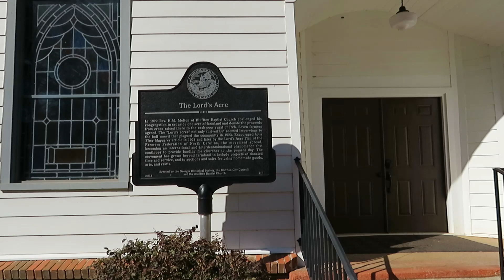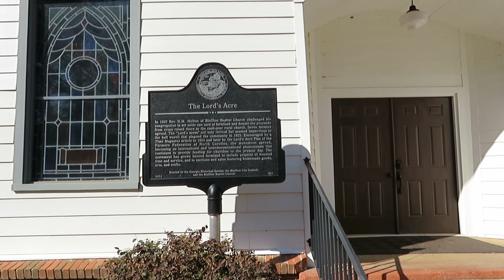Bluffton, Georgia - Small Town USA! Have You Ever Heard of The Lord's Acre?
Bluffton, Georgia beautiful small town USA! Population (2020) was 113. Bluffton was established in 1815. The Lord's Acre movement began in the small town of Bluffton!